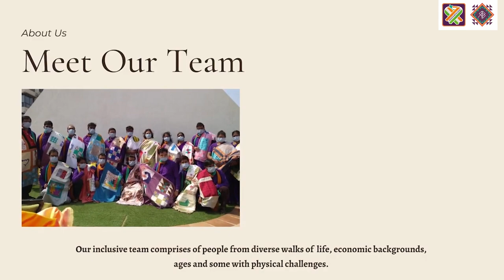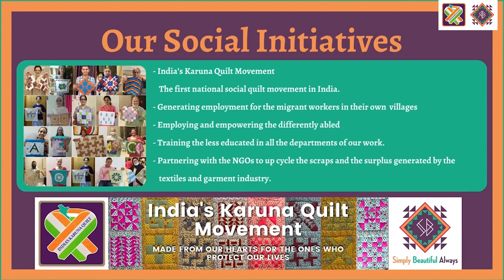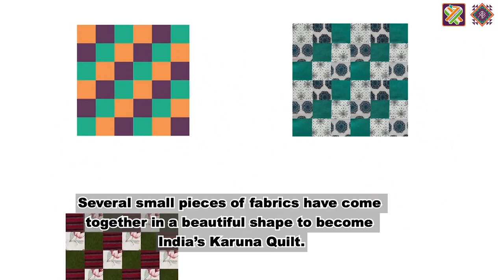Thank you Dear Unsung Heroes/ Invisible Hands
A heartfelt Thank you message filled with Gratitude and Compassion to each and every Unsung Heroes/ Invisible Hand for their continuous and tireless effort to always keep us safe and secure.
They are the strong foundation which makes everything run smoothly and efficiently.

India’s Karuna Quilt Movement is an initiative to bring together people from all over to give a shape to their feelings of Gratitude in the form of Quilts.

Contributions or Blocks/ Squares made by all and sent to us will be made into several single sized quilts.

 These quilts will be gifted to the ones who protect our lives always - The Corona Warriors and the Members of the Indian Armed Forces.

Come and join us in this journey called India's Karuna Quilt Movement 😊

to know more about this movement 🌈